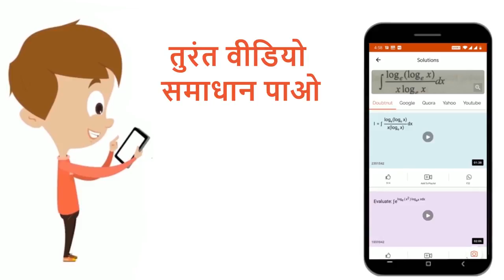लाइकेनशैवालतथा कवकके बीच सबसे प्रसिद्ध समूह है, जिसमेकवक का है | 12 | जीवधारियों का वर्गीकरण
लाइकेनशैवालतथा कवकके बीच सबसे प्रसिद्ध समूह है, जिसमेकवक का है
Class: 12
Subject: BIOLOGY
Chapter: जीवधारियों का वर्गीकरण
Board:NEET

👉 Have Any Query? Ask Us.